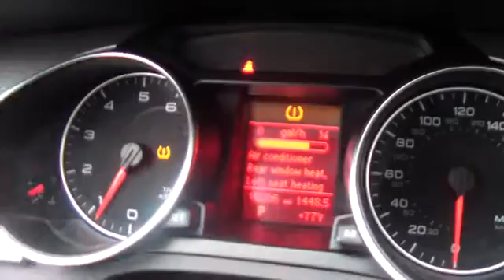2011 Audi A5 used, Long Island, Huntington, East Northport, Plainview, NY AU4346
2011 Audi A5 2.0T Premium - Stock#: AU4346 - VIN#: WAUCFAFR6BA008718

363 E. Jericho Turnpike

AUDI CERTIFIED, BLUETOOTH, CLEAN CARFAX, ONE OWNER!!, And SERVICE RECORDS AVAILABLE. Perfect! Incredibly clean! $ $ $ $ $ I knew that would get your attention! Now that I have it, let me tell you a little bit about this fantastic 2011 Audi A5 that is simply in great condition. Awarded Consumer Guide's rating as a 2011 Premium Sporty/Performance Car Best Buy. You can tell the previous owner babied this car and made sure to take perfect care of it.